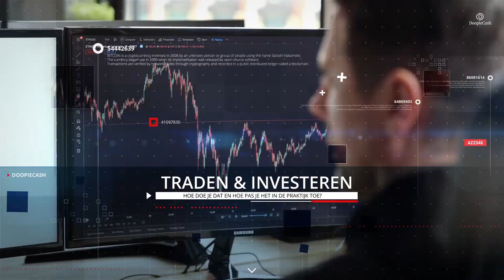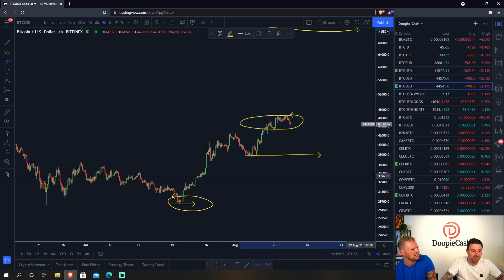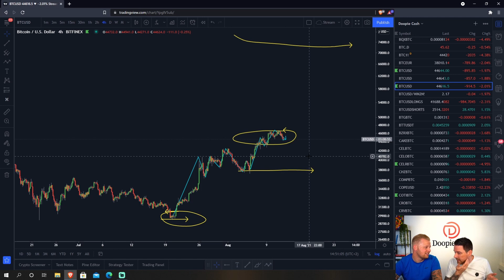Succes is een keuze? Keuze is Succes! | Traden of Investeren